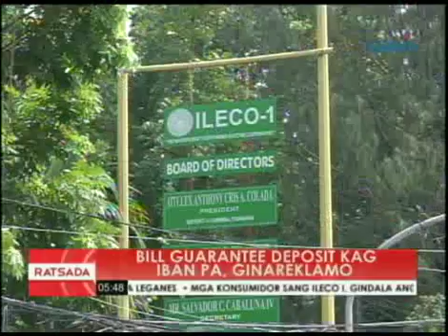ILECO 1 CONSUMERS RALLY AGAINST BILL GUARANTEE DEPOSIT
consumers hold protest in front of ILECO I office again